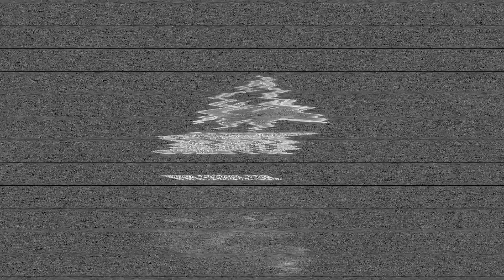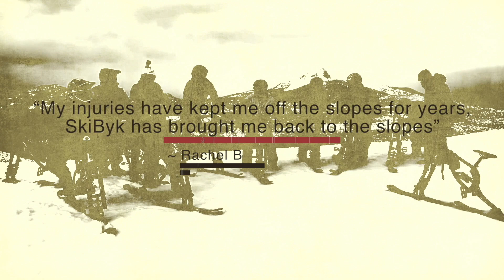Wrightwood Mountain Sports Ski Bike rental available now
If you are down in Southern California area check out the only Ski Bike rentals in Southern California Wrightwood Mountain Sports